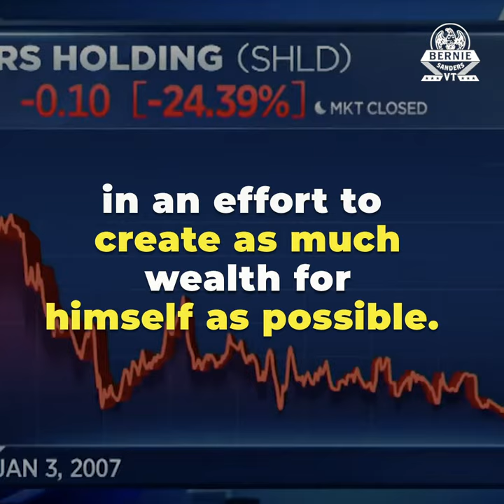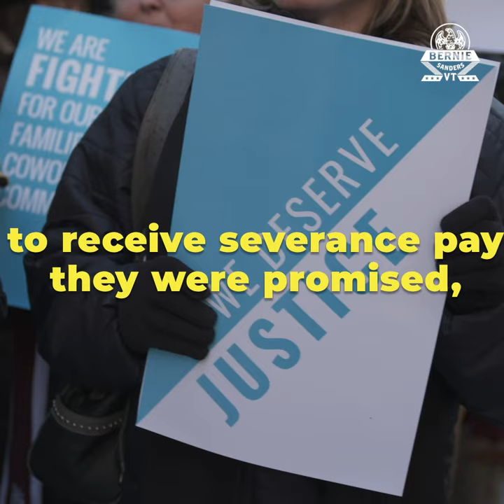Sears and K-Mart Workers Are Fighting Back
This is what a rigged economy looks like. CEOs like Eddie Lampert should not be able to make millions while ruining the lives of the workers who made their companies profitable in the first place. I stand with Sears and K-Mart workers all over the country fighting for what is rightfully owed to them.